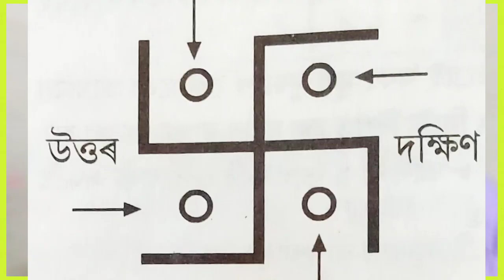Vastu for Main door Assamese|Assamese Vastu shastra|Vastu Assam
Vastu for Toilet Assamese|Assamese Vastu|Vastu shastra Assamese|Vastu Assam